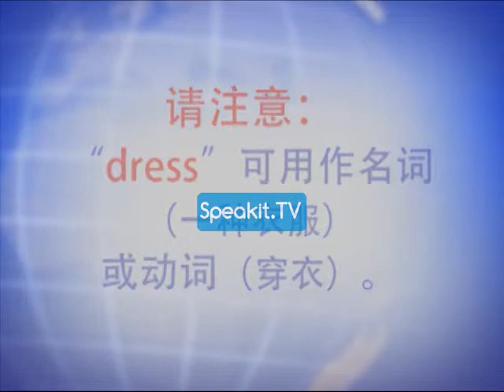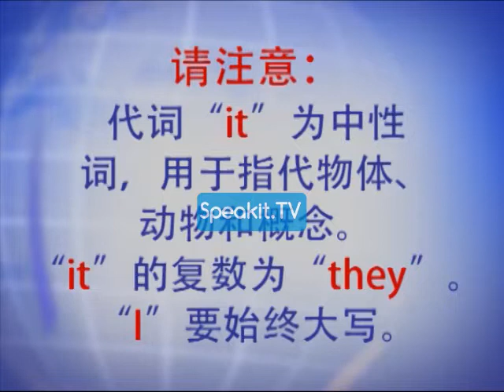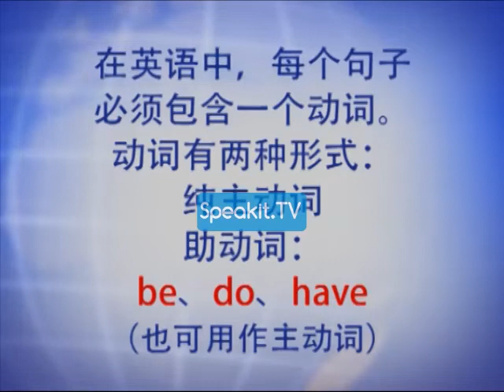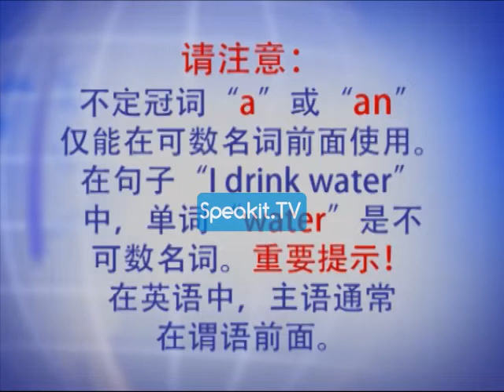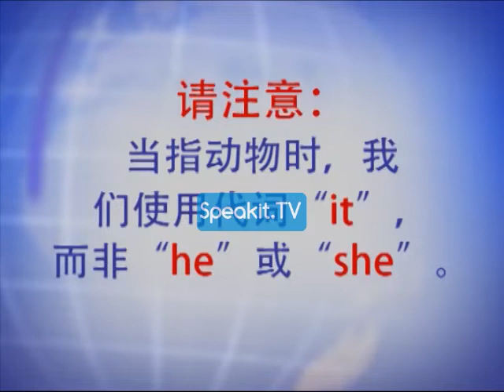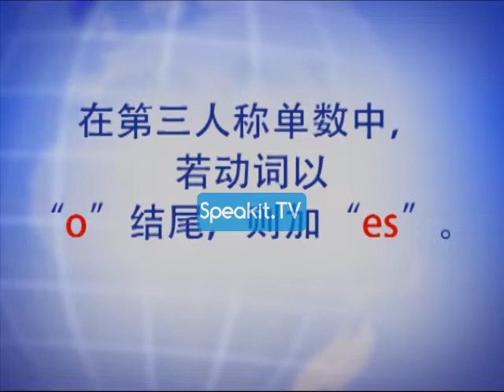基础英语-第2部分 - 第 2 课 | 36001 P2 02 | Speakit.TV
本课程是针对完全不懂英语并想从头开始学习的人准备的。还适合了解些基础英语 ，但是感觉还不够好，会的单词不多，或无法说出正确句子的学习者。
本课程不但内容与方法新颖，还使用了方便且有帮助的视频格式！

第2部分
在第2部分，你将学习基础词类，包括动词变化、名词形式、形容词形式等等。还将学习一些常用的词汇。
第2部分包含24课，超过4个小时，及1000多个新单词！

此视频是Speakit.tv频道订阅者所获得免费课程的一部分。
你们不断学习，我们不断开发!